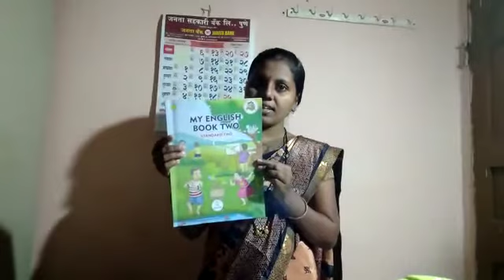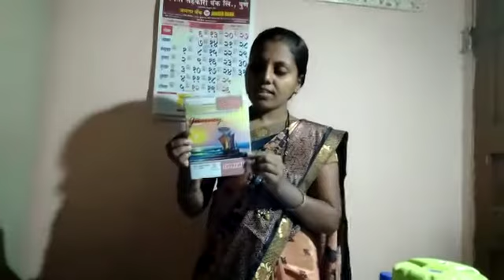इंग्रजीः परिचयातील वस्तूंची नावे